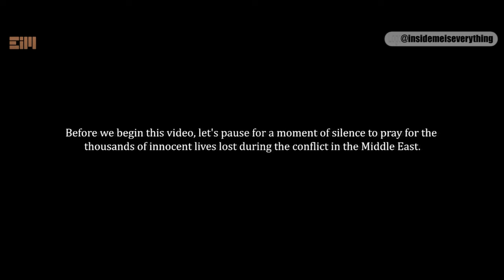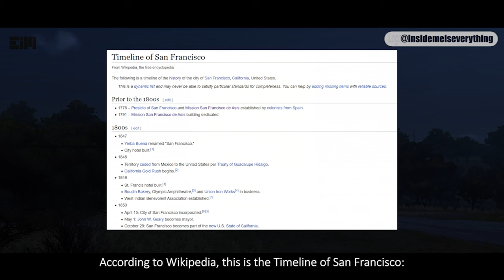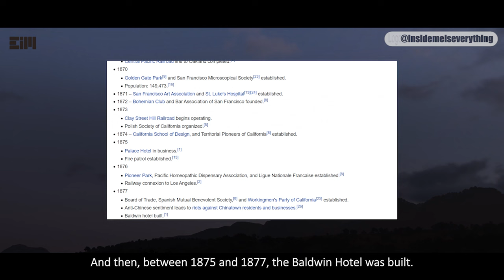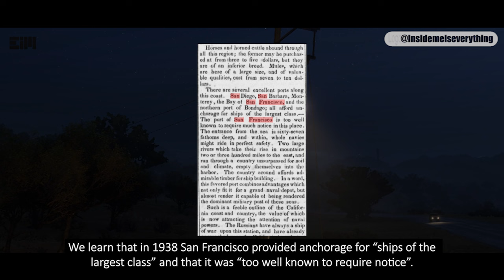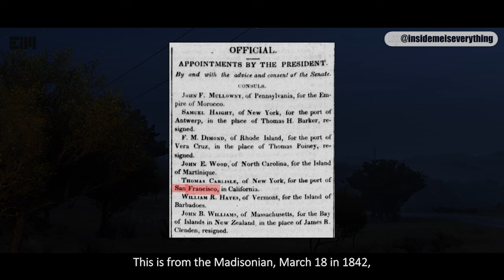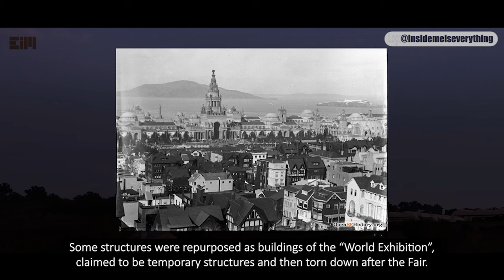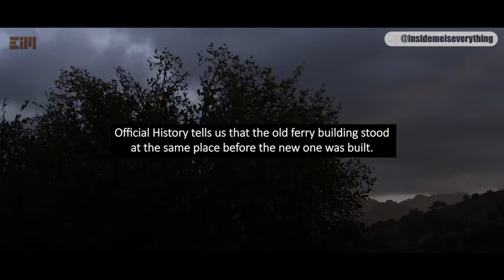THIS GUY KNOWS TOO MUCH! I WAS SHOCKED MULTIPLE TIMES WHILE MAKING THIS VIDEO